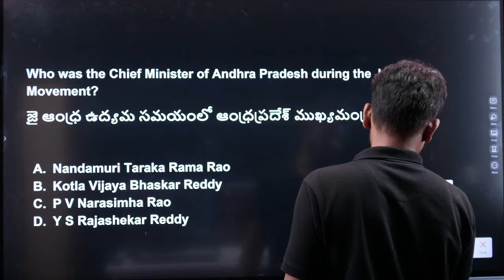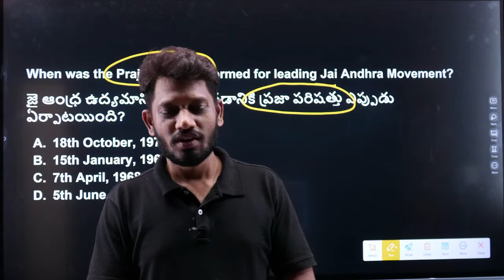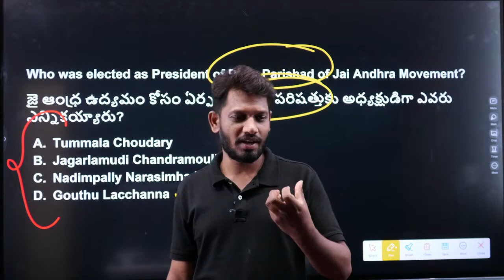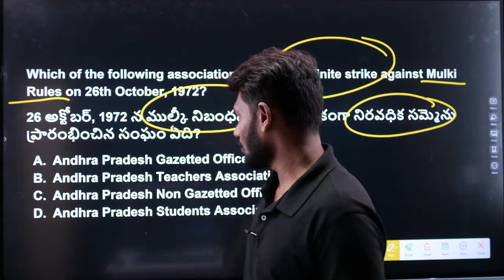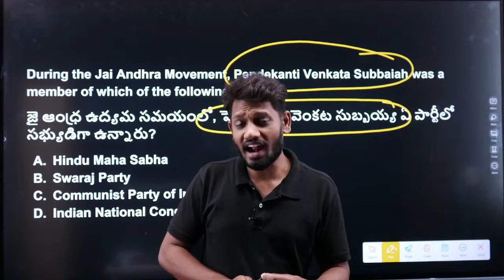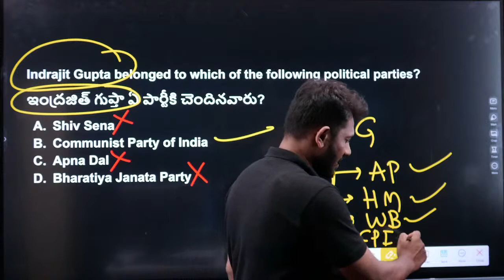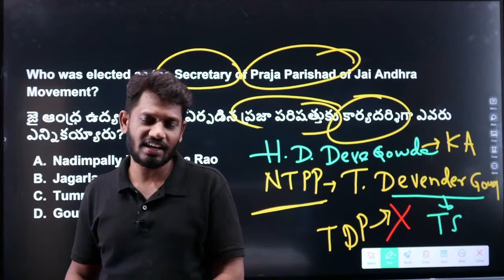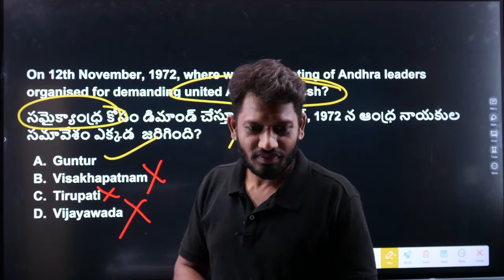Jai Andhra Movement | Telangana Movement | Suryadeep Sir | Adda247 Telugu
June Batches -
👉APPSC Group -2 Pre + Mains Pro Batch 360 Degrees Prep Kit
👉 Three in One Learn Excel, Power point, MS Word in Telugu Batch